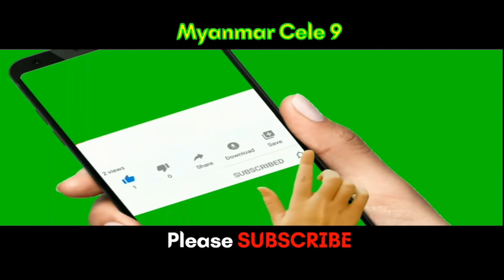အ​မေများ​နေ့ အား ဂုဏ်ပြု၍ ထမင်းဘူး ၁၀၀၀ ထပ်မံလှူဒါန်း ပုလဲမီးသတ်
@MyanmarCele9အ​မေများ​နေ့ အား ဂုဏ်ပြု၍ ထမင်းဘူး ၁၀၀၀ ထပ်မံလှူဒါန်း ပုလဲမီးသတ်